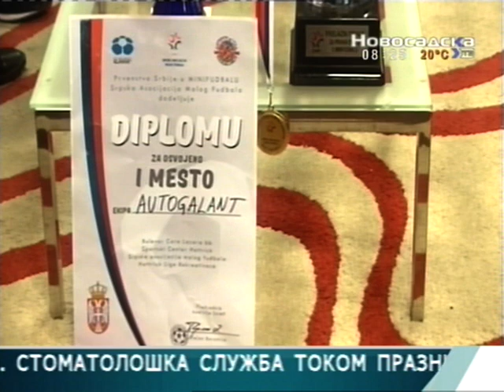Prvak Srbije u minifudbalu, Autogalant Veternik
Jutarnji program ,Novosadska TV
Gosti selektor Srbije u malom fudbalu  Siniša Milanov, zamenik kapitena KMF Autogalant Veternik Danislav Jevtić i potpredsednik KMF Autogalant Veternik Dejan Mitrović.
28.april.2017
Hettrik LIGA Rekreativaca
MINIFOOTBALL (minifudbal, mali fudbal)